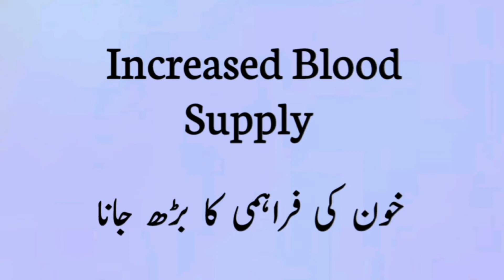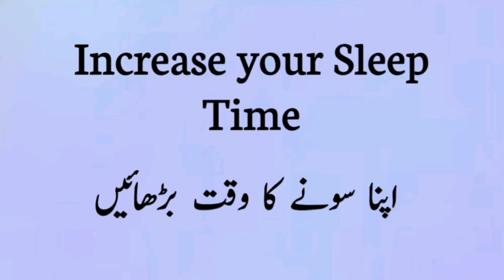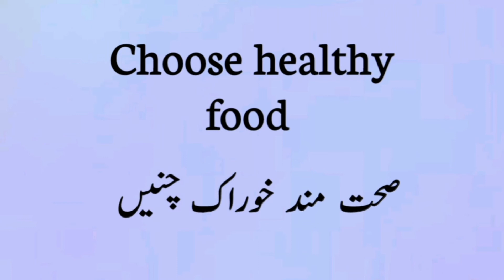Causes And Tips For Fatigue During Early Pregnancy | Fatigue In Pregnancy